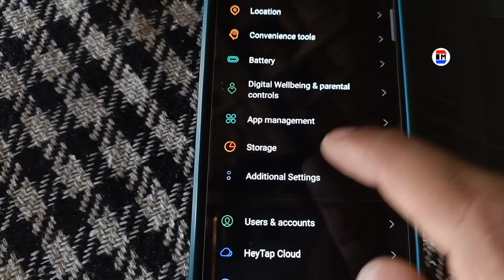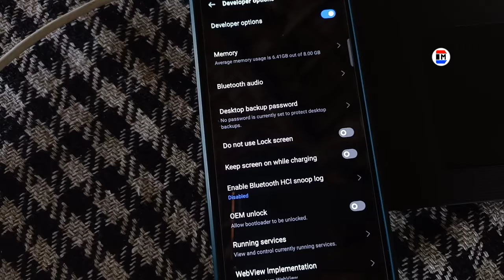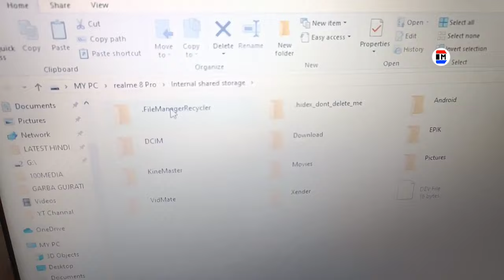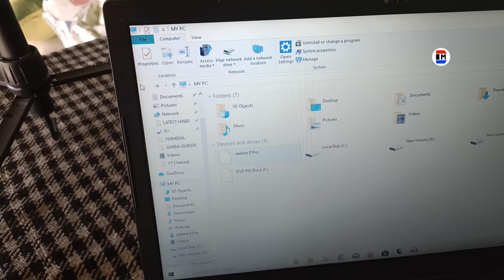Smartphone Not Connecting To Laptop | Mobile USB Cable Not Connecting To Laptop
Cover Topic :-

1. smartphone not connecting to laptop
2. mobile not connecting to laptop usb cable
3. mobile usb cable not connecting to laptop
4. phone not connecting to laptop via usb
5. phone not connecting to laptop via usb cable
6. my phone is not connecting to laptop via usb cable